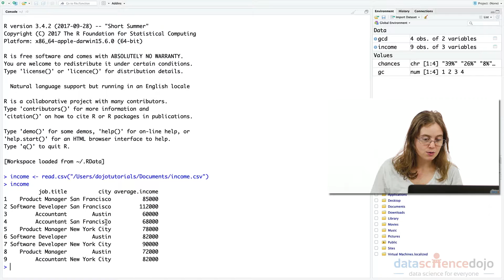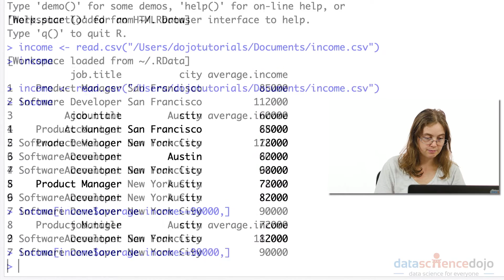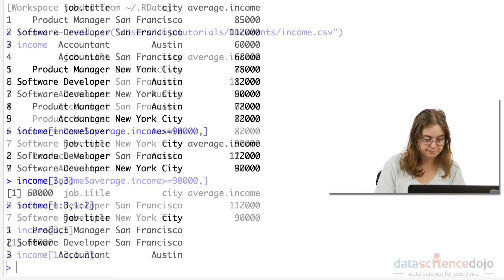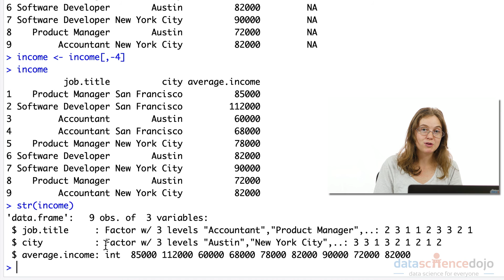How to Access Data Frames in R | Introduction to R Programming | Part 6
A Data frame is one of the main objects in R that you will often use when working with data in R. Learn how to access a data frame’s rows and columns, and look up the structure of a data frame.

0:00 – Intro
0:20 – Demo
3:54 – Conclusion

This Introduction to R video series will get you up to speed on R and Programming 101 or programming foundations